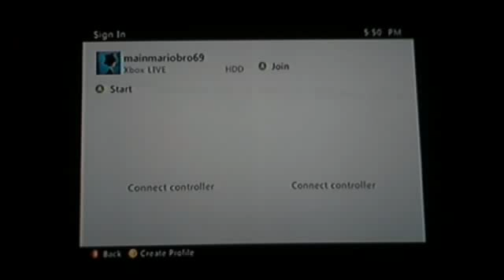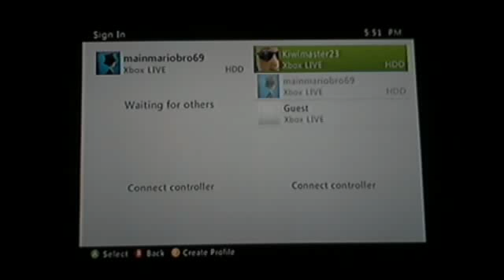let's co op - halo reach - part 1